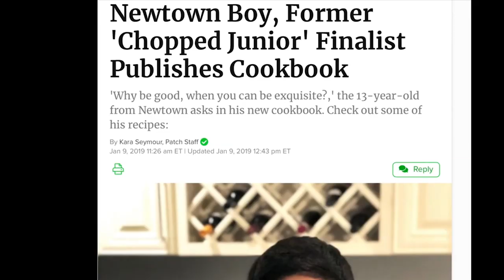Lessons from Food | Arjun Ray | TEDxYouth@Newtown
Lessons from Food Arjun Ray This talk was given at a TEDx event using the TED conference format but independently organized by a local community.